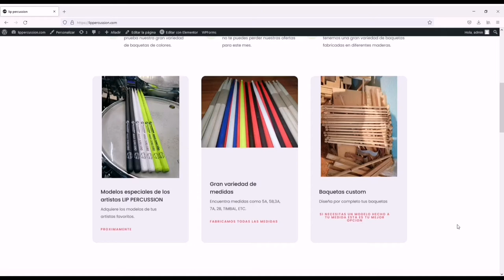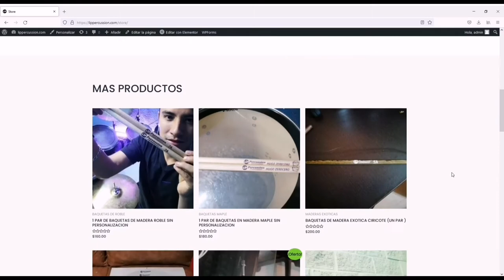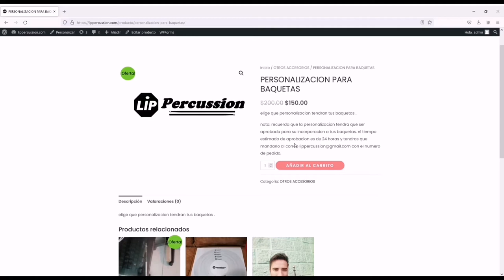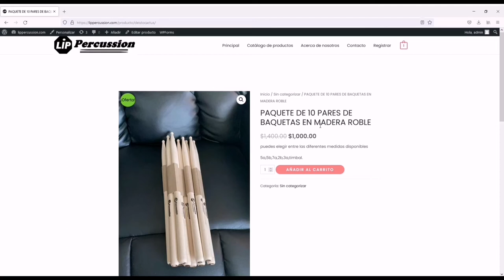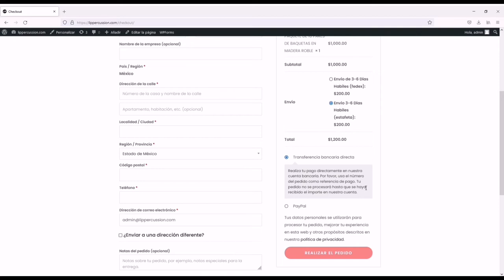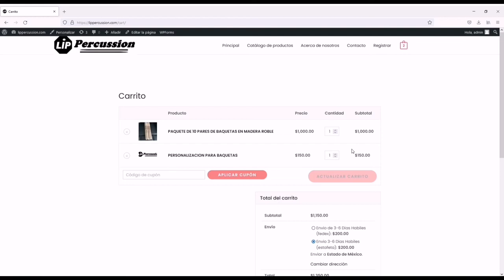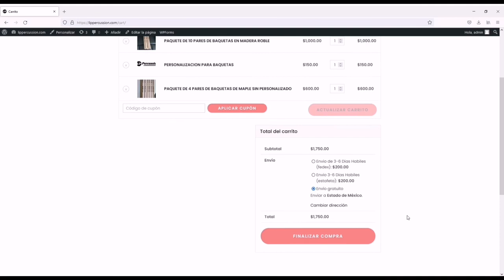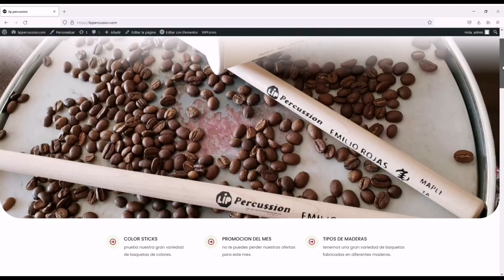como y donde comprar baquetas Lip percussion (nueva página de Internet con tienda en línea)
Se recomienda entrar en pc para una mejor experiencia

yosoylippercussion